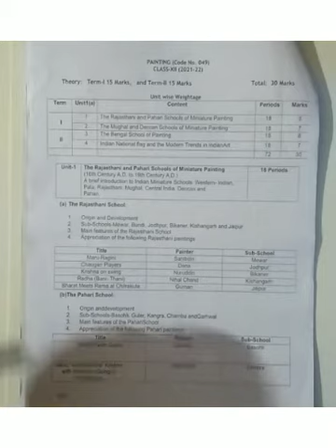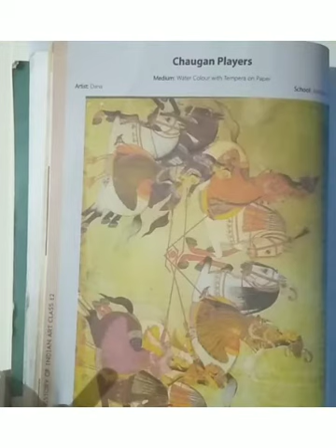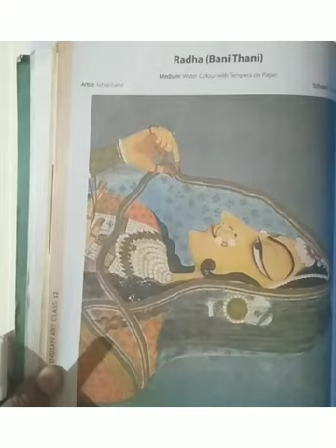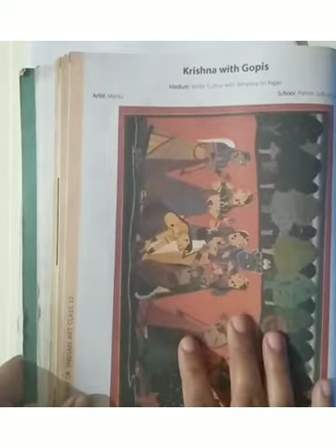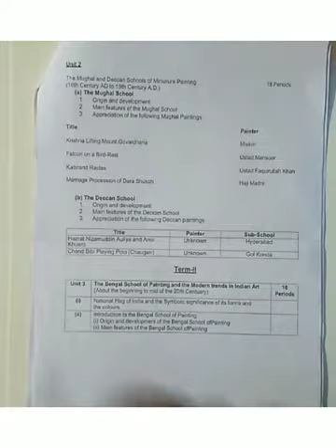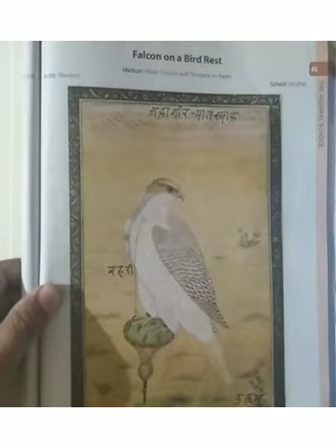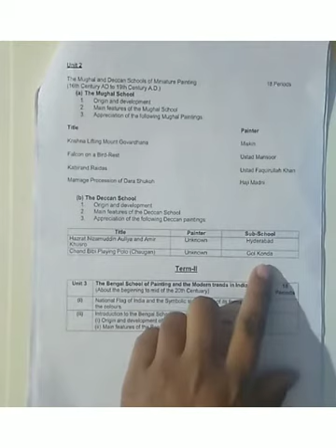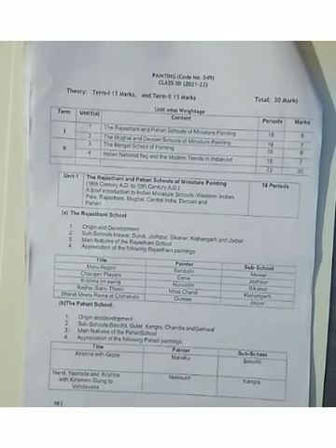Term 1 painting exam..